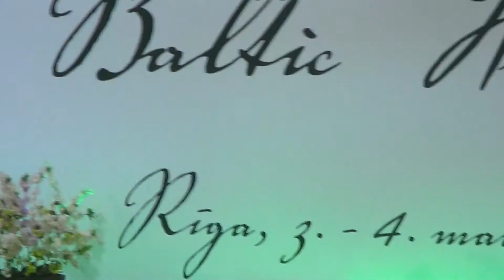Harnasko Alina,Baltic Hoop 2018(Riga,Latvia)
Harnasko Alina(Ball)BLR,Baltic Hoop 2018(Riga,Latvia)